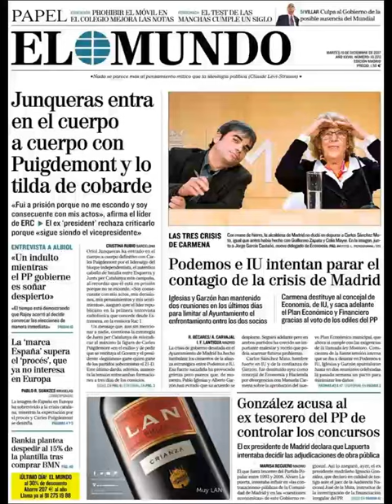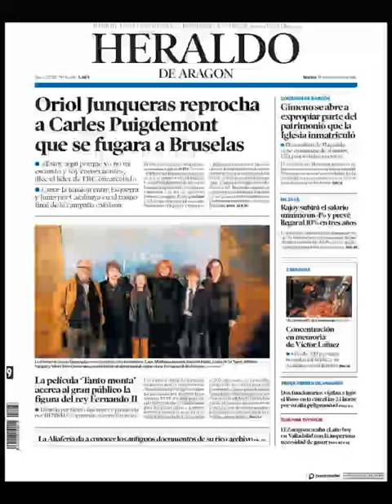Noticias Martes 19 Diciembre 2017 Titulares Portadas Diarios Periódicos España Spain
¿Que le Parecio este día? Politica 21D Politicos=Crisis